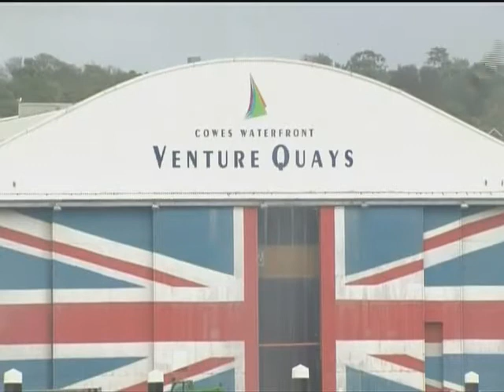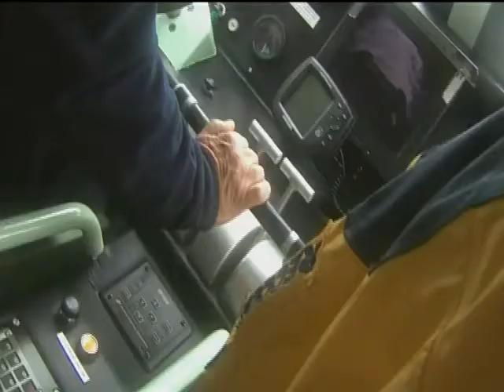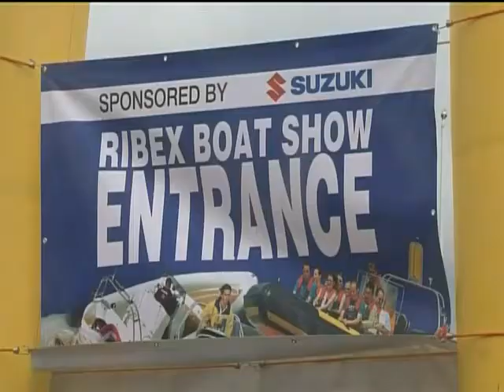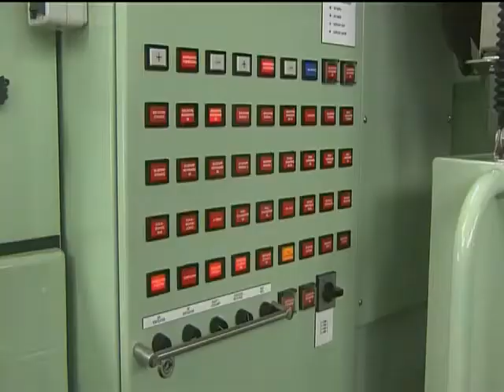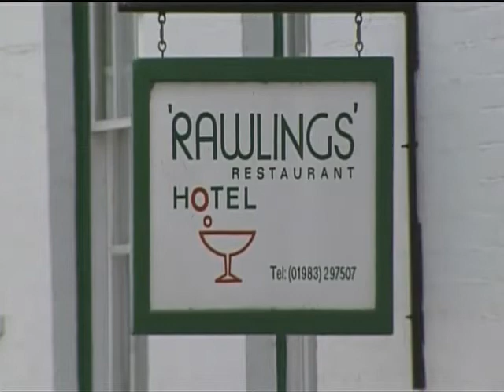Solent Tonight 11_05_07 Solent TV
Solent TV was the first local TV station in the UK. Broadcasting to the Isle of Wight terrestrially and on the SKY TV platform. It provided local news and entertainment. Including a daily new programme called Solent Tonight.